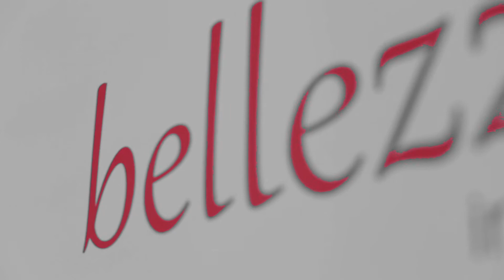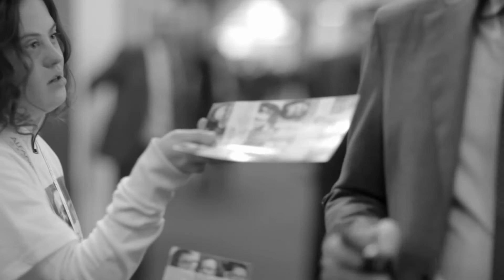ALFAPARF MILANO - Bellezza in tutte le sue forme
LA BELLEZZA IN TUTTE LE SUE FORME
Il progetto creato da Alfaparf Group e AIPD Bergamo che quest’anno dà il via alla seconda edizione per offrire un futuro professionale ai ragazzi con Sindrome di Down.

BEAUTY IN ALL ITS FORMS
This is a project that has been developed by Alfaparf Group and AIPD Bergamo, (the italian association for people with down syndrome). Now in its second edition, its objective is to offer young people with down syndrome a professional future.